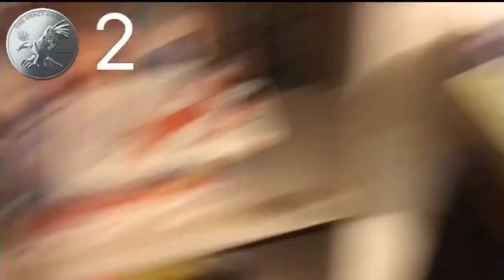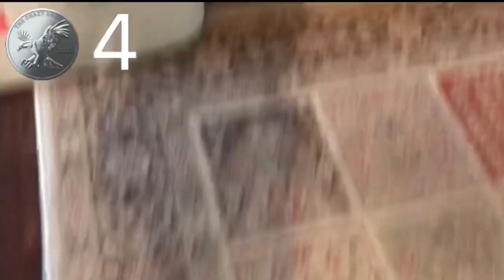How to escape the parkour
A video made by my son… in our messy house.